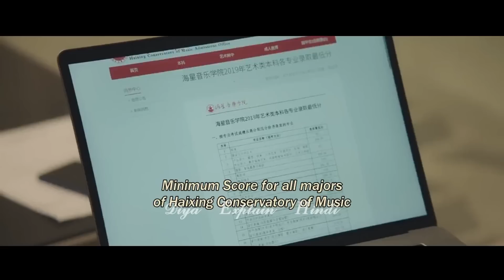#13 // Playboy falls for a cute class moniter 💞 Hindi Explaination {Please Classmate} Chinese Drama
Drama name: Please Classmate 💖

Actors
Female- Dai Lu Wa
Male- Xia Zhi Guang

Synopsis:
Senyoung High School is composed of literacy students on North Campus and sports students on South Campus who dislike each other. The two campuses have been living together as rivals for many years. This year, the school decided to merge the two campuses. This news causes a great flutter. What’s worse, Yuan Cai Xi and Ning Ze Yu from North Campus and Li He from South Campus, who are both star students in their realm, are divided into the same class and even become deskmates. Since then, Senyoung High School has opened a new era of "flammable and explosive" co-classes. From "antagonism" to "understanding", the young people grow up together and join hands to fight for honor.